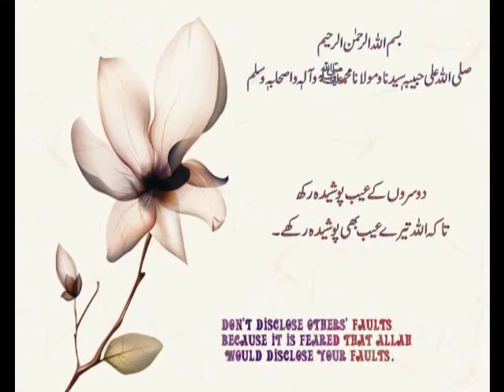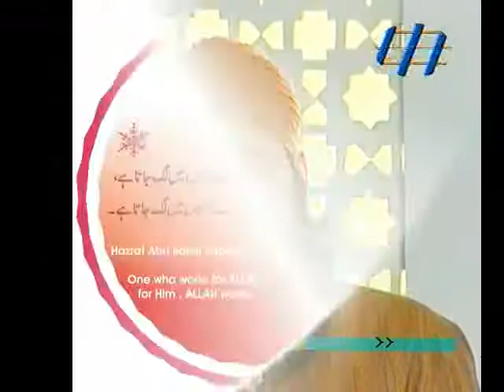URDU NAAT(Rukn e Yamani)OWAIS RAZA QADRI IN QTV.BY Visaal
GREAT URDU NAAT E PAK WITH ALHAAJ OWAIS RAZA QADRI IN HAJJ DAY QTV. ~~~^~~~PEGHAM E MUHABBAT HAY ~ JAHAN TAK PUHNCHAY~~~^~~~VISAAL E ISHQ